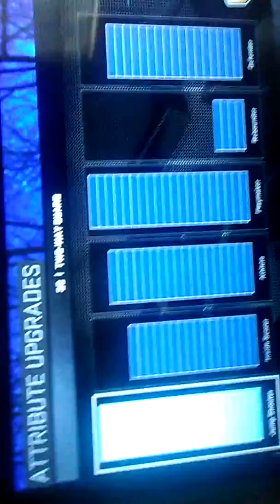May 24, 2017